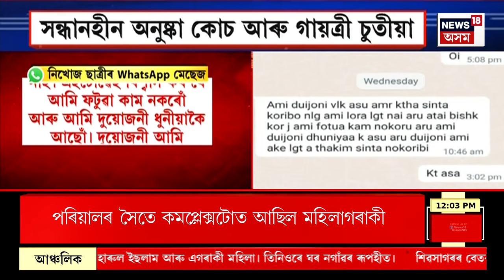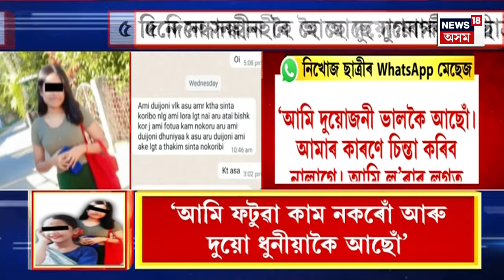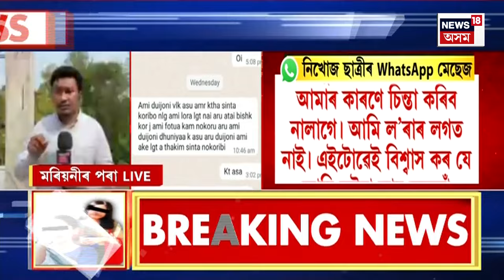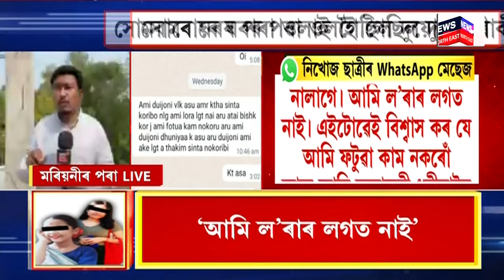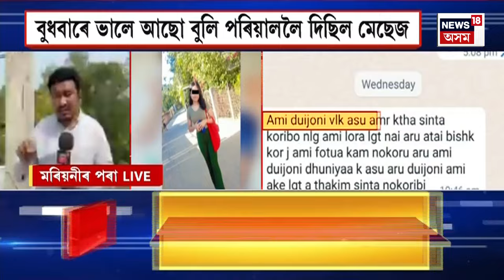MID DAY NEWS | বিগত ৫ দিন ধৰি নিখোজ হৈ আছে মৰিয়নিৰ নাগাজংকা কল্যাণপুৰৰ ছাত্ৰী দুগৰাকী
মহানগৰীৰ নুনমাটিৰ দুই কিশোৰী নিখোজ হৈ টিহুত উদ্ধাৰ হোৱা ঘটনাৰ চাঞ্চল্যৰ মাজতে এইবাৰ মৰিয়নীত HSLCৰ  দুই ছাত্ৰী নিখোজ হোৱাৰ বাতৰি পোহৰলৈ আহিছে। বিগত ৫ দিন ধৰি নিখোজ হৈ আছে মৰিয়নিৰ নাগাজংকা কল্যাণপুৰৰ ছাত্ৰী দুগৰাকী।